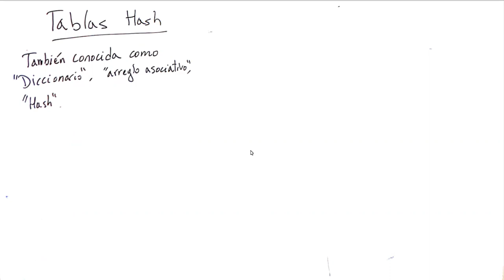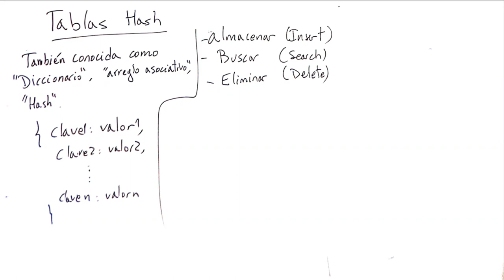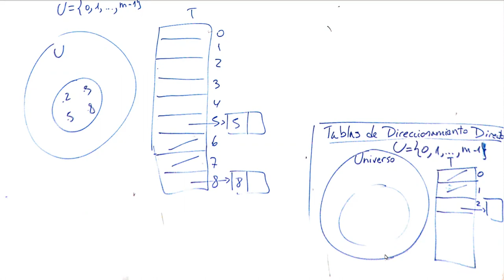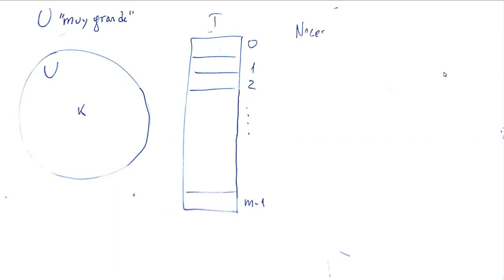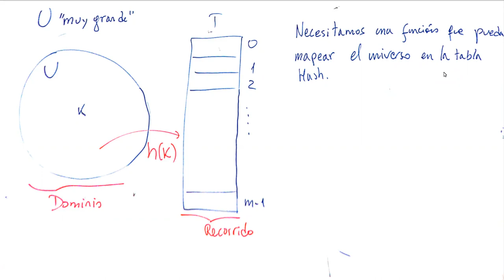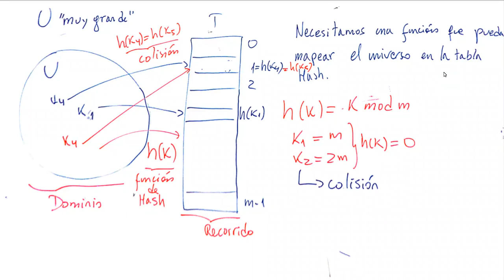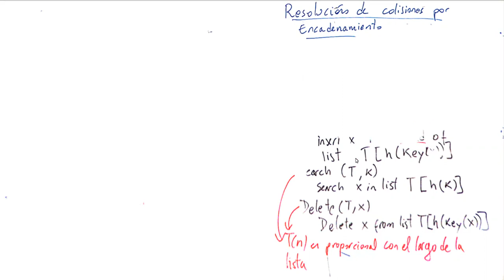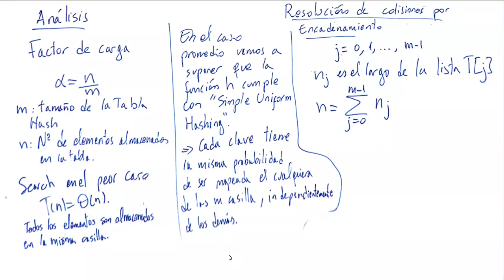Martes 23 de Noviembre 2021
Tablas Hash